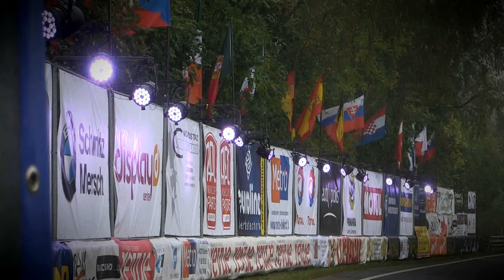FIA Hillclimb Masters | Keith Edwards Audi | Sport Quattro S1 E2 [MotoRecords.pl]